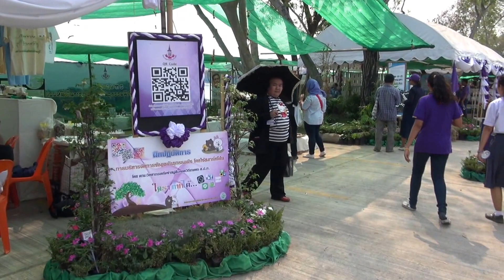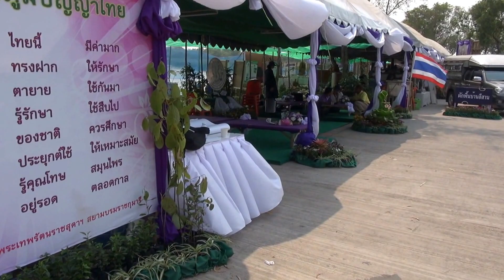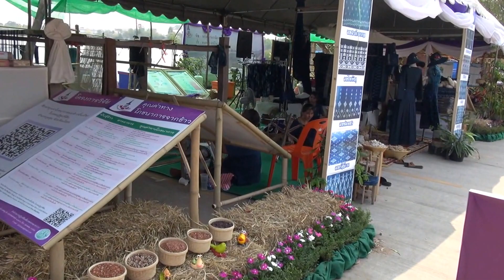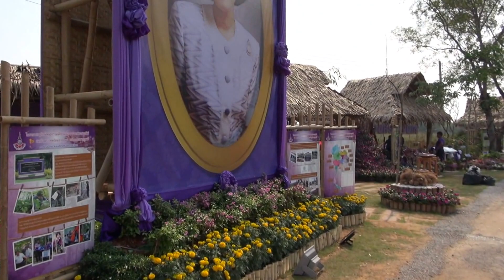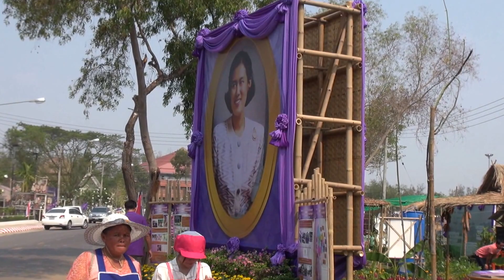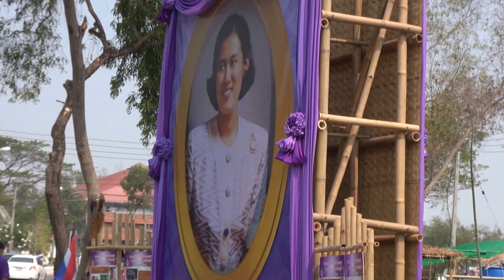โครงการอนุรักษ์พันธุกรรมพืชอันเนื่องมาจากพระราชดำริ(อพ.สธ.) @ มหาวิทยาลัยขอนแก่น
บรรยากาศบางส่วนในงาน